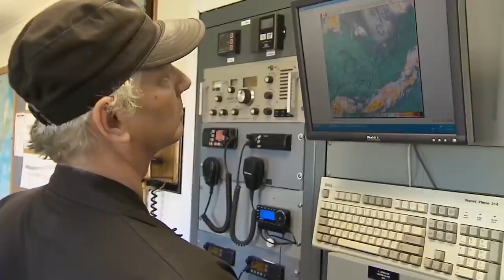These Islands Terrify With Their Mysteriousness!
Let's suppose you end up on an uninhabited island. What would you expect to find there? Monkeys, palm trees, maybe a sandy beach? Forget that. The world has more interesting places. An island of snakes, an island identical to Mars, an island that devours ships. All of this and more will be in today's video. Today, I'll tell you about the most interesting, unusual, and dangerous islands.
Pandora US#